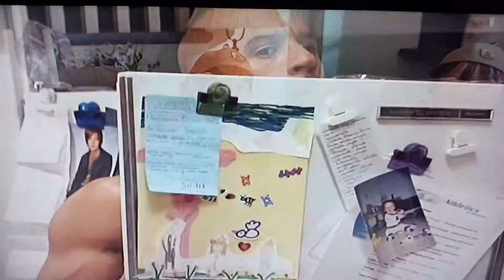The Pacifier - Fireflies/Den Mother Scene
"I Don't Do Cookies"